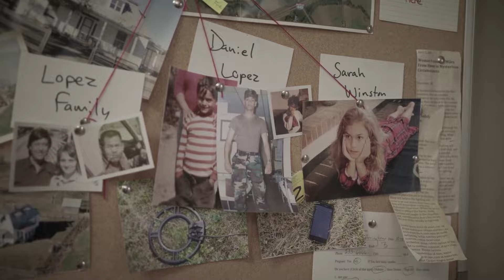HOWARDS MILL (2021) MOVIE REVIEW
An abandoned piece of farmland in rural Tennessee may hold the key to multiple missing person cases spanning over 40 years.